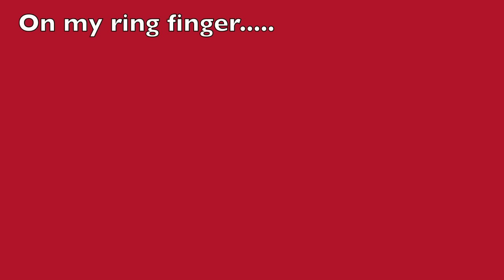Monkey Nail Art Tutorial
Still need the perfect Prom piece? $15 off, Use MINT5 @JewelMint's got you covered!

Here is a very cute monkey nail design. It may not be perfect but it was my first time recording and applying my nails. Hope you enjoy!!!